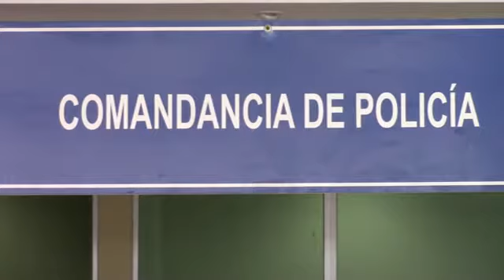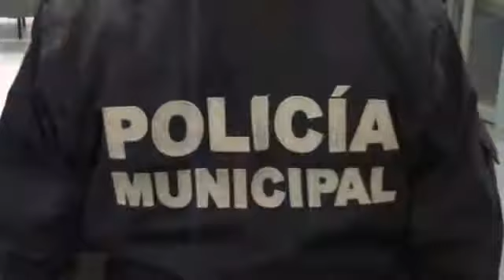ISMAEL PÉREZ ORDAZ SE REÚNE CON MANDOS DE SEGURIDAD EN EL ESTADO